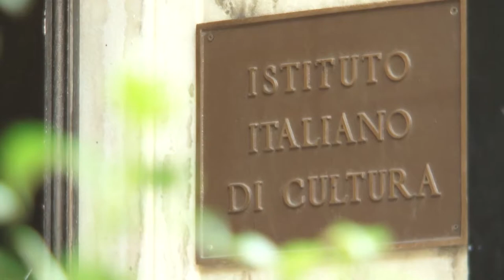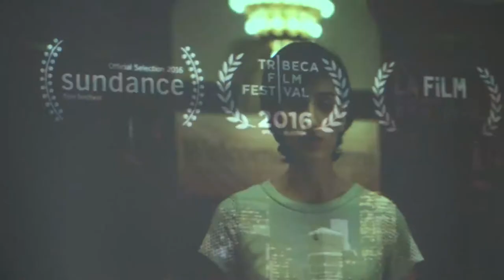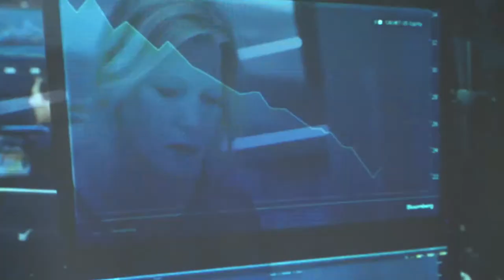Outstanding Italian Women Series - Monica Mandelli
Monica Mandelli earned a BS and MS summa cum laude in Economics and Social Science from Milan’s Università Bocconi and an MBA, with distinction, from Harvard Business School. She started her career working first at Merrill Lynch in London, in their mergers & acquisitions group, and then at McKinsey & Company in New York. She afterwards joined Goldman Sachs as Head of its publishing and information services sector and of the theatrical exhibition sector, having broad coverage responsibility for many media clients.